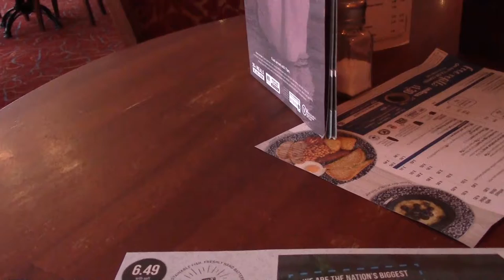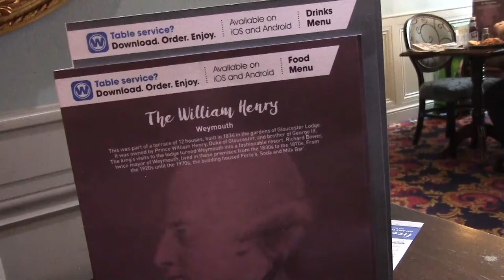The Foggy Start to June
Damp, Drizzle and Foggy but it was all gone by mid morning. Two new ale trail pubs which were also Wetherspoons. One was child free, which I think is the way forward.  The all day brunch is back. Sunny in The Convivial Rabbit.  Good times (again).